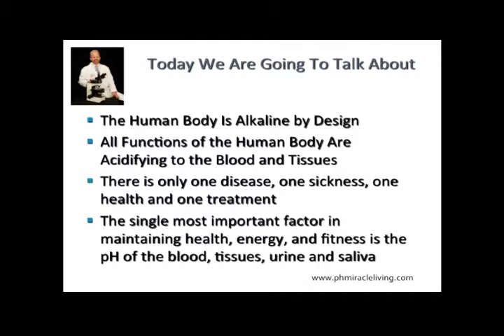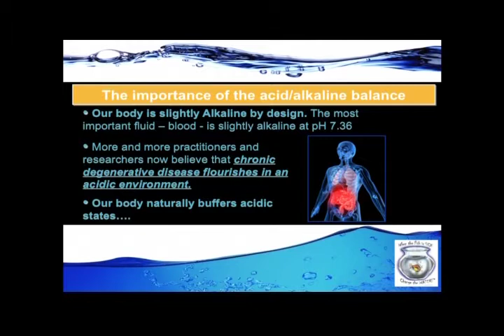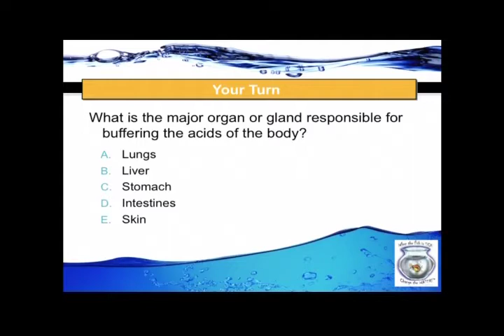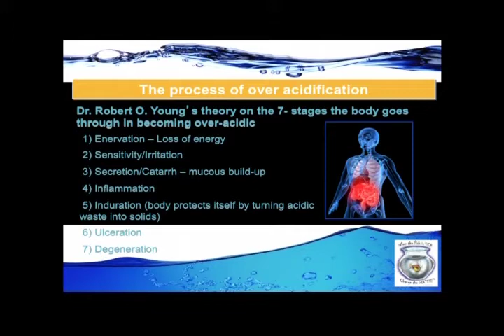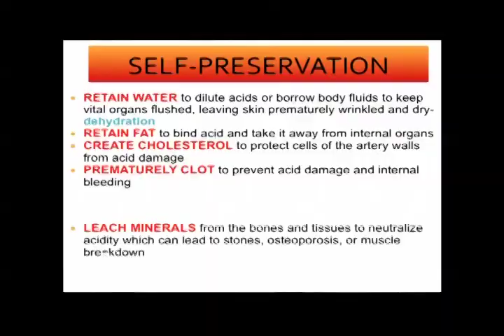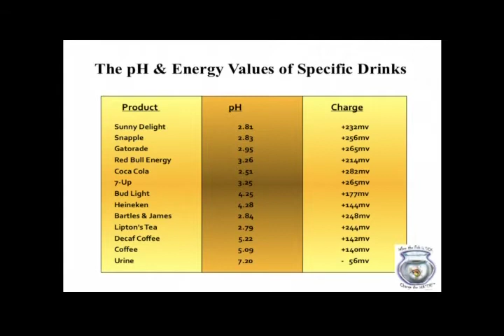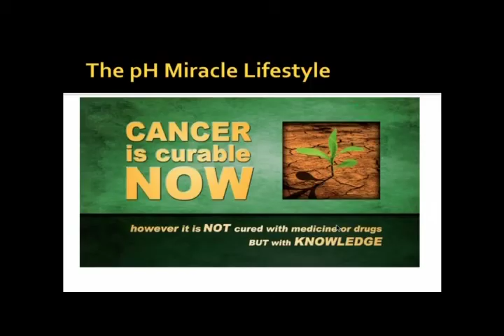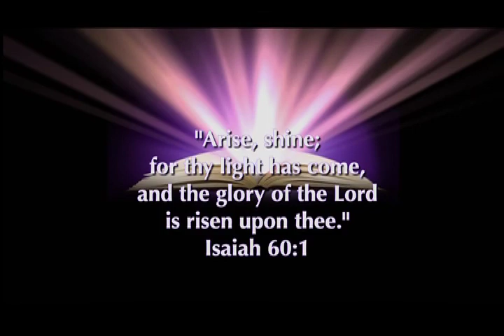THE KEY TO PREVENTION - PART 3 - ROBERT O. YOUNG, PhD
The June 2012, Health and Healing Crusade welcomed Robert O. Young Ph.D. who gave an incredible talk on promoting an alkaline diet. He claims that health depends primarily on proper balance between an alkaline and acid environment in the human body, and that an acid environment causes cancer, obesity, osteoporosis, yeast overgrowth, flu, skin disorders, and other diseases.

Please listen carefully as he teaches some important truths about our wonderful universe, our bodies, and the importance of having an alkaline environment to keep us away from sicknesses caused primarily by poor diet and our neglect to care for our body temples!